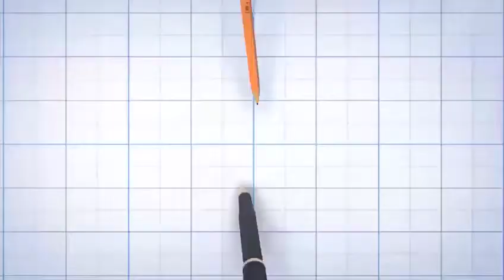Inauguração do Mirante da Balaiada, em Caxias